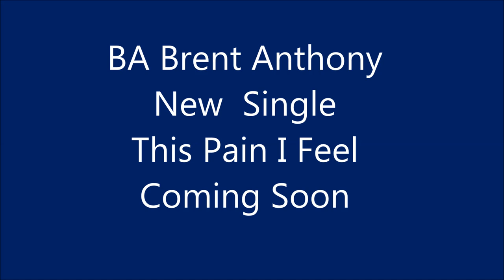Trinidad -BA Brent Anthony - Electrified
Ba Brent Anthony
George "TROUBLE" Whitehead On The Spot Entertertainment  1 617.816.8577 artist management